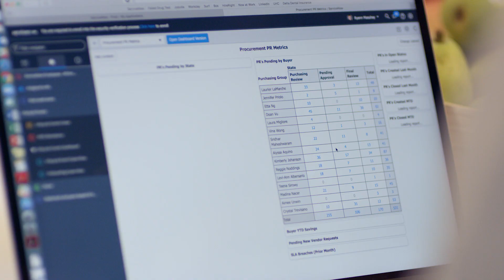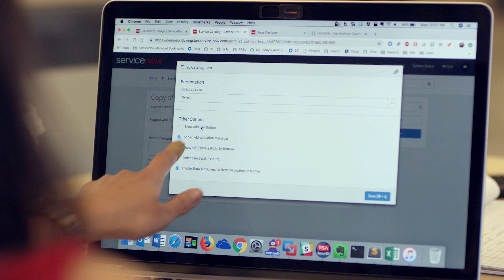ServiceNow Saves 1M Manual Work Hours by Using its Own Technology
The fastest-growing $1-billion cloud enterprise software company, ServiceNow is focused on digitizing workflows. An initiative called "Now on Now" helps the company save one million manual work hours by using its own technology.

By doing so, ServiceNow is able to accelerate business and deliver innovations across multiple functional departments, while at the same time keeping its operational costs to a minimum.